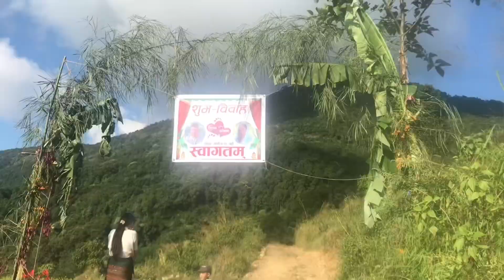Wedding click of sujan and Rusila dd siranchowk 5 gorkha ( chitrepokhari)